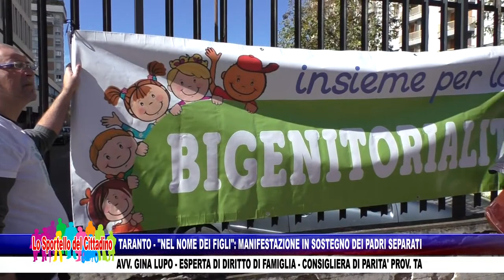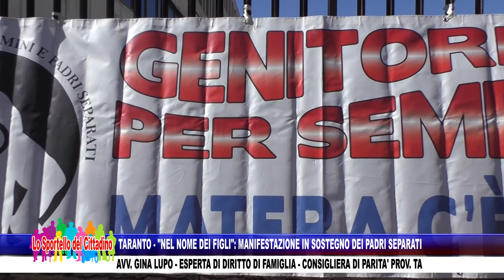TARANTO - "NEL NOME DEI FIGLI": MANIFESTAZIONE IN SOSTEGNO DEI PADRI SEPARATI - AVV. GINA LUPO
TARANTO - "NEL NOME DEI FIGLI": MANIFESTAZIONE IN SOSTEGNO DEI PADRI SEPARATI - AVV. GINA LUPO - ESPERTA DI DIRITTO DI FAMIGLIA - CONSIGLIERA DI PARITA' PROV. TA